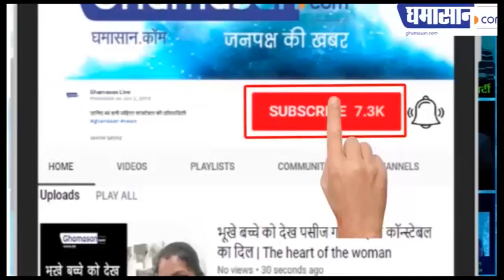परेशानियों को जिसने दिया मुंह तोड़ जवाब, वो हैं निधि निवेदिता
बचपन में रोका गया था पढ़ने से,
मां ने हमेशा दिया निधि का साथ